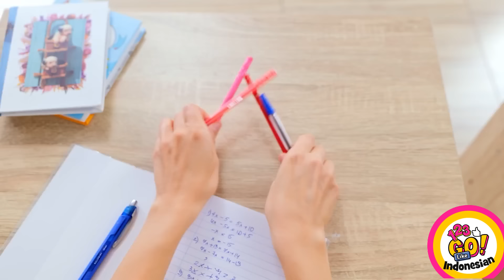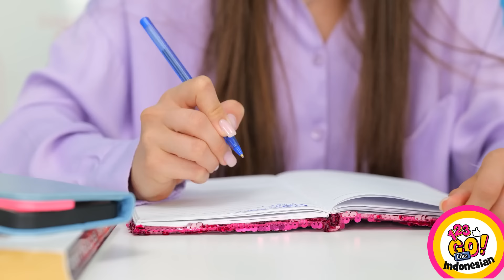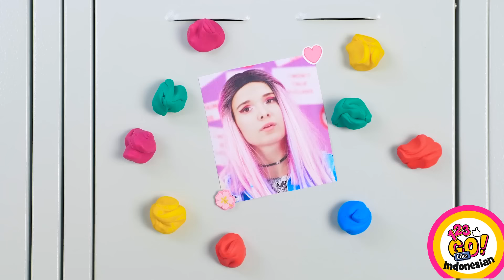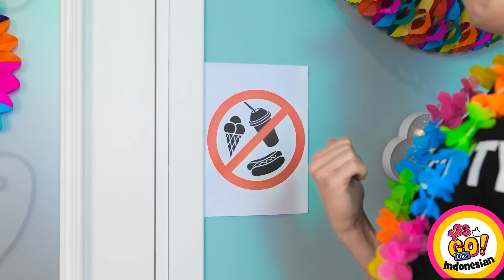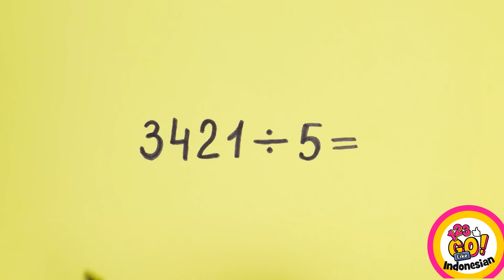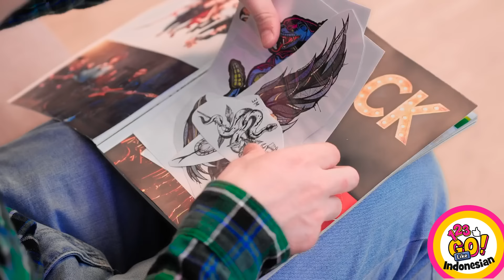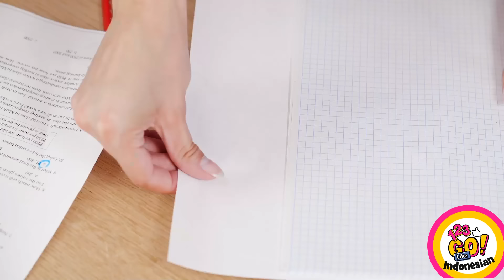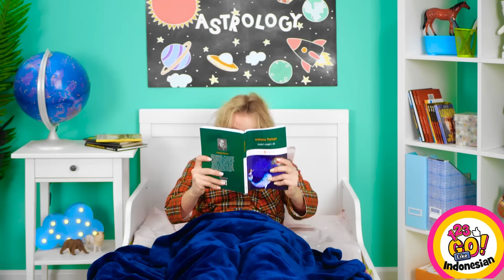KIAT SEKOLAH & TIPS JENIUS UNTUK MURID || Belajar Lebih Cerdas, Bukan Lebih Keras oleh 123GO! Like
Hai, sobat! 🤩 Sekolah terkadang memang sulit, tapi dengan trik kami yang keren, semuanya bisa jadi lebih mudah. Apa tips kamu untuk kembali ke sekolah? Ceritakan ke kami di kolom komentar di bawah. 👩‍🎓🏫